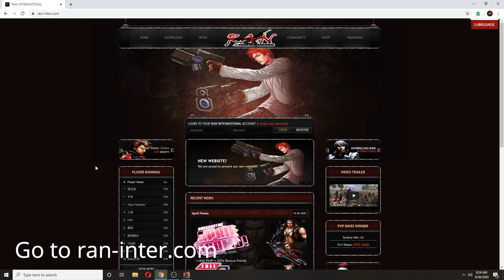Ran International (Similar to Ran GS)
Private server ran online (episode 8) that looks like Ran GS